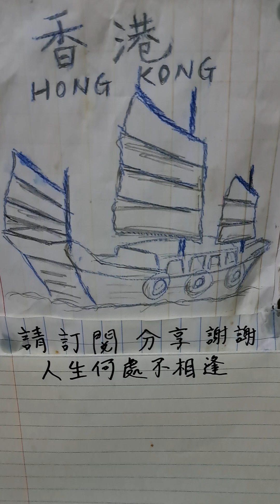人生何處不相逢，羅大佑，口琴